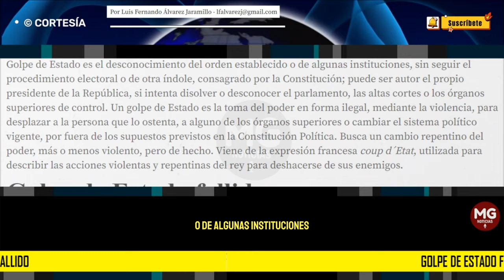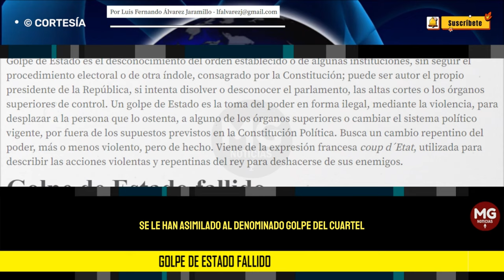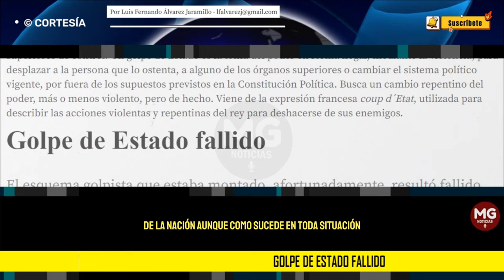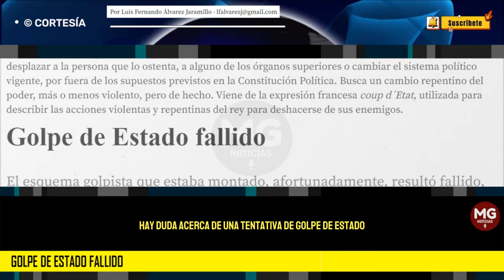GOLPE DE ESTADO FALLIDO 🟥 Por Luis Fernando Álvarez Jaramillo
El esquema golpista que estaba montado, afortunadamente, resultó fallido, debido a la tardía pero eficaz reacción de la fuerza de policía.